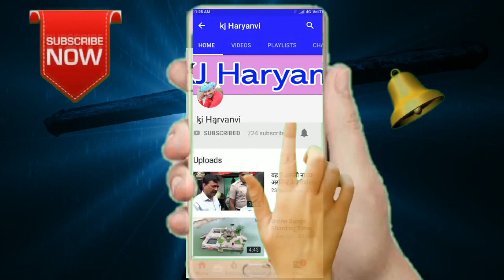वाटर पार्क हिसार//Splash Water park hisar//सबसे चौंकाने वाले खतरनाक जानलेवा झूले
हिसार वॉटर पार्क //Splash Water park hisar